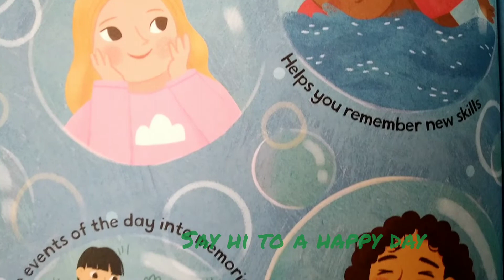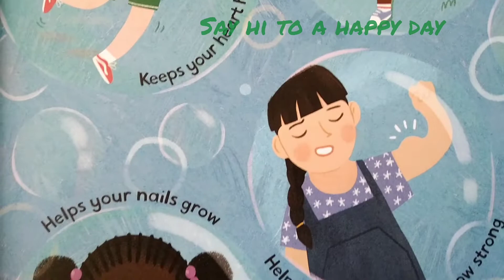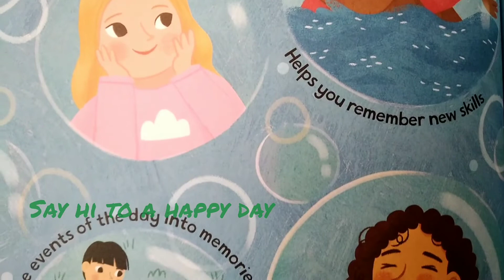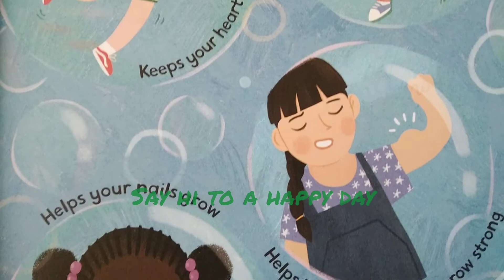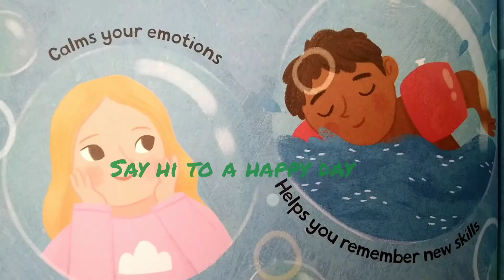Reading Books | Why Do We Sleep?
Really True Stories for Bedtime: Why Do We Sleep?

Why do we sleep? How do sharks snooze underwater? Where is the most expensive bed in the world?
Travel to ancient Egypt to explore the beds of Tutankhamun, jet off into space to see how astronauts get ready for bed, and plunge underwater to learn how hibernating turtles breathe through their bottoms.